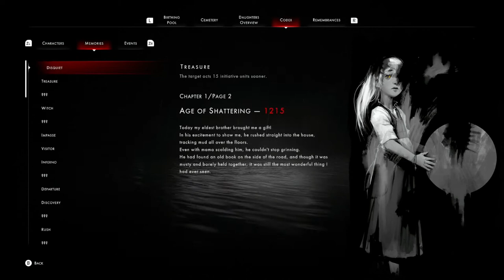5 Tough as Nails Strategy Games on the Switch! | (That's not XCOM)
Looking for a new strategy game challenge? This list might be just for you!

Timestamps:
Start 00:00
KBII 01:40
FS 02:52
AL 04:30
"The best srpg on the Switch" 05:37
To the "other side" 06:48
Closing 08:47

Of course all games are owned by their respective companies and creators. The purpose of this video is to highlight and promote upcoming game releases! Please support these developers!